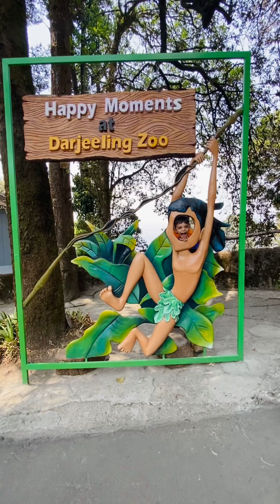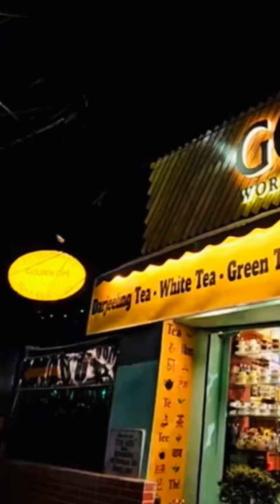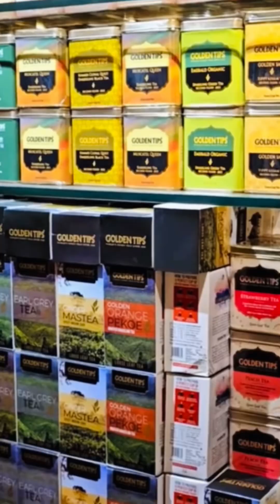Ye dekho kaha chale aaye 😍🫠 | vande bharat ka first experience 🚅| kaha ghumey | darjeeling tour